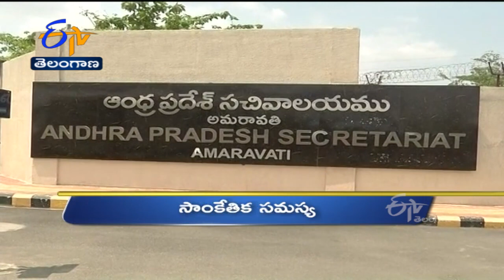6 AM | Ghantaravam | News Headlines | 30th June'2022 | ETV Telangana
6 AM | Ghantaravam | News Headlines | 30th June'2022 | ETV Telangana